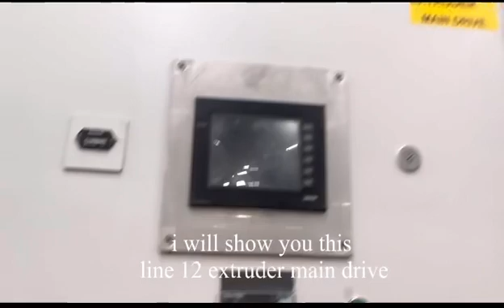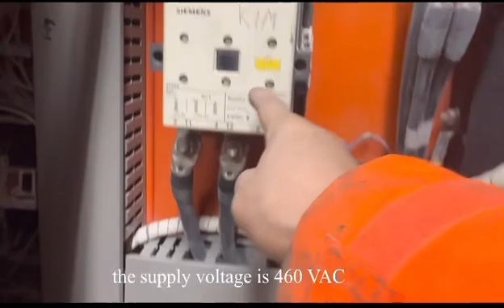How to Change carbon brush for Main drive Extruder Dc motor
Main Drive extruder Dc motor have problem issue the speed flactuate unstable, found brushes are short need to replace brushes also need to preventive Maintenance.